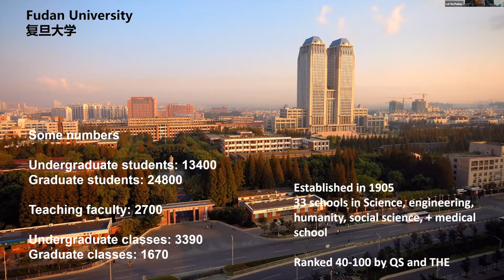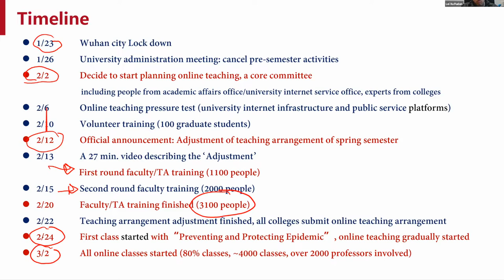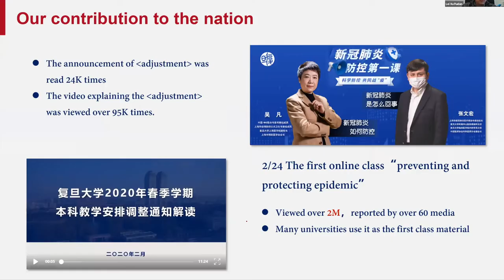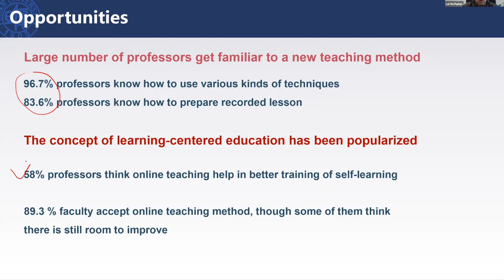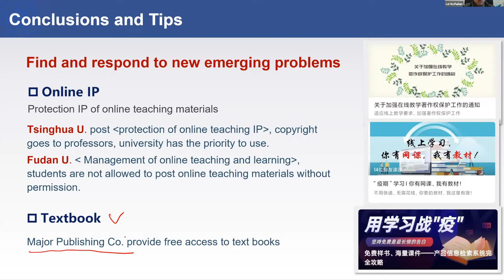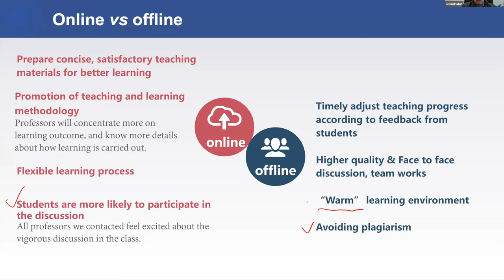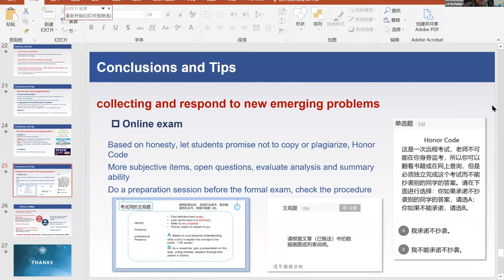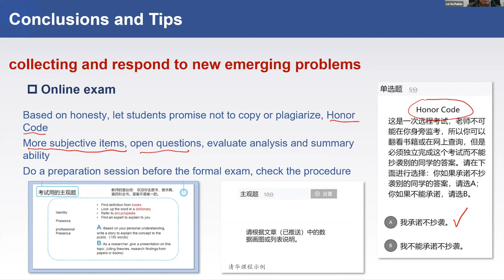C100 Strategic Lessons: Lei Xu Fudan University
Lei Xu is Vice President of Fudan University in Shanghai, China. He received BS and Ph.D degree from Fudan University in 1984 and 1990 respectively. He was promoted to be a full professor in Physics Department of Fudan University in 1997. In 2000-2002, he worked in Physics Department of UC Berkeley, supported by Berkeley Scholar Program (a leadership training program). Since 2002, he joined the School of Information Science and Engineering, Fudan University. His research work focuses on laser physics and photonics, he has published over100 peer reviewed research papers, and given over 40 invited talks in international symposiums and conferences. In 2012, he was appointed as Director of the Academic Affairs Office of Fudan University, and was promoted to be Vice President in 2018. In the past 8 years, he leaded the reform of undergraduate education of Fudan University, the achievements were recognized nationwide. In 2020, he leads a team making the plan for online undergraduate education, the plan is working smoothly up to now.